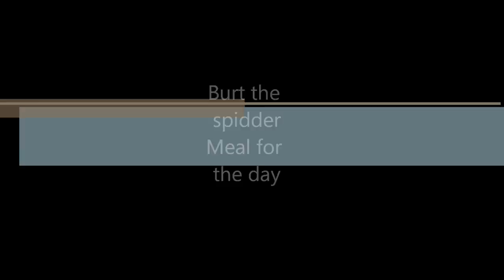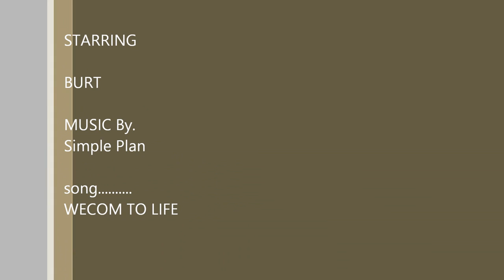BURT the spider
burt was having a meal , I asked first befor taking the video burt was ok with it ,burts meal sounded a little sedated